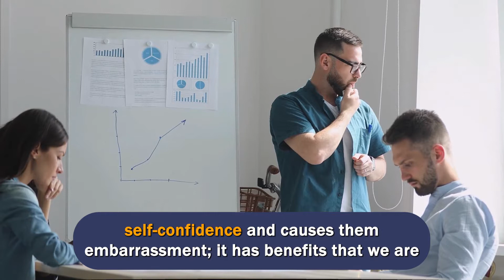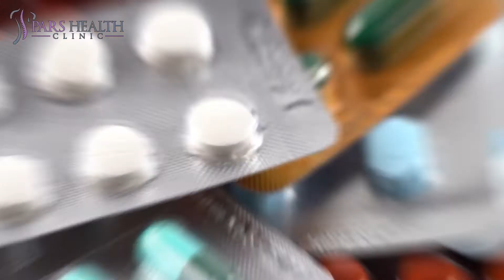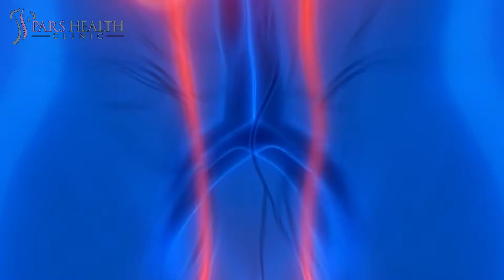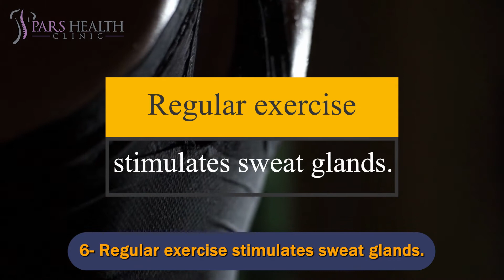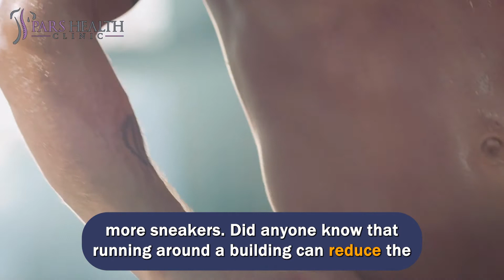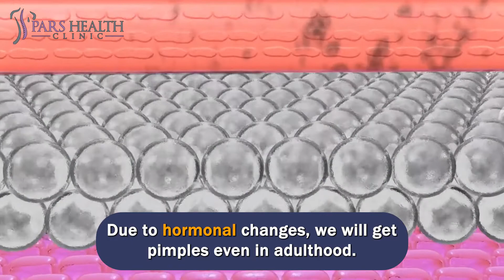10 Reasons Why You Should Sweat More And Benefits Of Sweating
Why sweating is good and 10 benefits of sweating
We'll be talking about these items in this video:
- What are the benefits of sweating?
- How to sweat more?
- What are the sweating benefits?
- Why you should sweat more?
- What are the health benefits of sweating?
- What are the effective things in sweating more?
- What are the side effects of sweating?
- What are the effects of sweating on the skin?
- What are the benefits of sweating on the brain?
- How does sweating help to lose weight?
- How to lose weight by sweating?
- What are the benefits of sweating on the pains?
10- Healing wounds
 A lot of research has been done on eccrine glands recently. There are many on the surface of the skin all over the body. Researchers at the University of Michigan discovered that these glands are the storage place for mature stem cells in the healing process.
9- Elimination of toxins from the body
What happens when we sweat? When sweating, the toxins in the body are removed through the skin's pores along with the sweat. Researchers believe that excess salt, cholesterol, and alcohol are removed from the body when sweating. That is why when we sweat, toxins are eliminated from the body.
8- Acting like an antibiotic
Sweating spreads many antibiotics over the surface of the skin. If our skin is injured by a small cut or scratch or a mosquito bite, the antibiotic substances are produced by the sweat glands. They are secreted by the skin, quickly and effectively destroying germs and invading agents.
7- The enemy of kidney stones
The pain of kidney stones is even worse than the pain of childbirth. Sweat glands significantly rid the body of toxins and dangerous pollutants. Those who consume a lot of fat and salt in their diet and do not empty their bladder regularly should be careful. Because they are at risk of getting kidney stones.
6- Regular exercise stimulates sweat glands.
For a big fight against diseases and obesity, we need to push ourselves into a new field of sports training, such as marathon sports, which require regular and intense training sessions. Because our body does not expect these exercises, it tries to cool itself down sooner.
5- Removing pollutants
When pollutants such as bisphenol A (BPA) and diethylhexyl phthalate (DEHA). These substances are entering our living environment through new industries. Still, we cannot determine the extent of their impact on our health. Everyone knows that the presence of these chemicals is harmful to our health. Sweat glands significantly rid the body of these harmful substances and other dangerous pollutants. Even when these substances are not detected in blood, our sweat effectively removes BPA.
4- Benefits for brain
Before you think that picking up small dumbbells or a simple walk will make you happy, you should know that sweating after a heavier weight training or aerobic exercise can cheer you up. The amount of endorphins in your body is unique to you. Endorphins are also called the body's natural painkillers. By trying different sports, you can find out what kind of physical activity stimulates your brain's sedatives.
3- Relieving pain
Exercise-induced endorphins stimulate your brain's stimulants and natural pain relievers. Once your body gets used to these natural pain relievers and your overall condition improves, you will find that you will need fewer painkillers and more sneakers. Did anyone know that running around a building can reduce the amount of pain? Exercise stimulates neurochemical pathways in the brain and produces endorphins, which act like pain relievers.
2- Getting rid of pimples
We think we don't get pimples after puberty. Due to hormonal changes, we will get pimples even in adulthood. Sweating will reduce the occurrence of these pimples. By opening the pores of the skin, sweating causes the pus and dirt in these pores to be released, which attracts bacteria and causes pimples. In order not to get pimples, you should wash your skin to remove these impurities from your skin. Otherwise, these impurities will enter the skin again, and you will get pimples.
1- Adjusting body temperature
During the day, our body adapts to changes in the environment's temperature. Maybe your workplace is cold, the inside of your car is hot, or you are in menopause, etc., but don't worry. If your body's ventilation system works correctly, you will not be hot or cold. Regular exercise, which keeps the sweat glands in optimal shape, helps the body more easily regulate its own temperature based on the environment temperature.